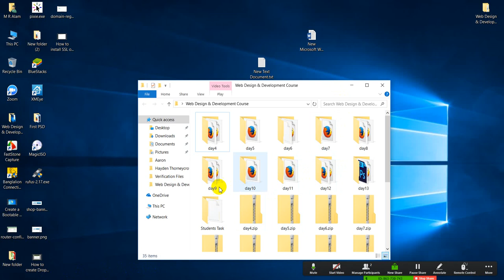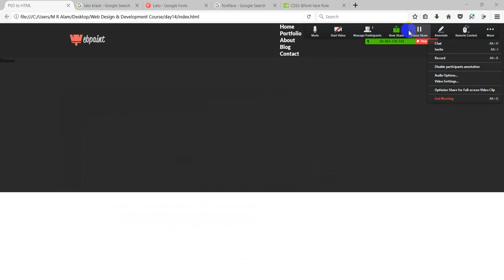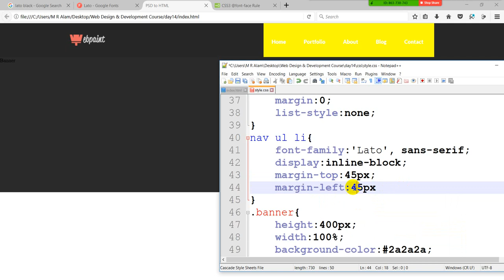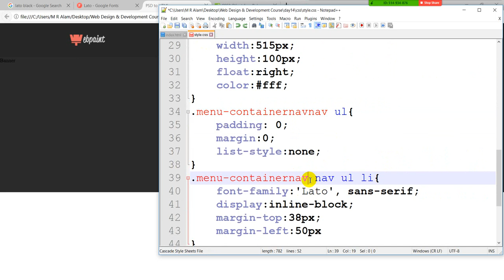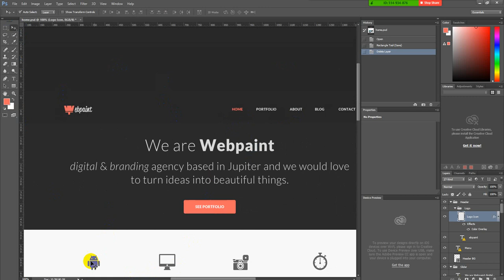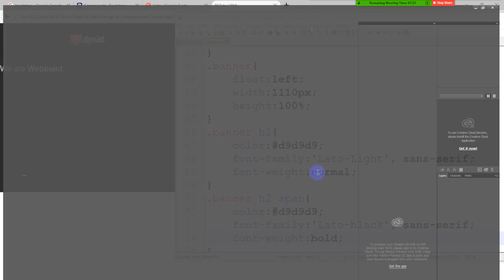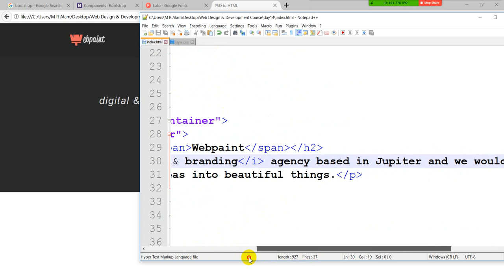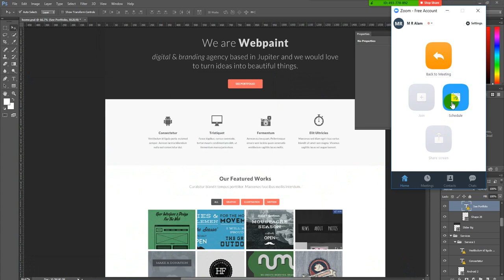Web Design & Development Day 14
Web Design & Development Course Day 14